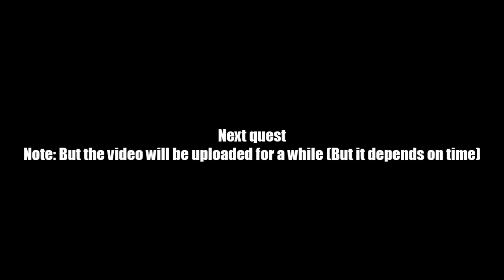AQ Worlds "Where's Tiffany?" (Quest)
Quest:Where's Tiffany?

NPCs:Castle of Glass

Monster List:None

Turn in:Search the Room x1

Equipment Won:None